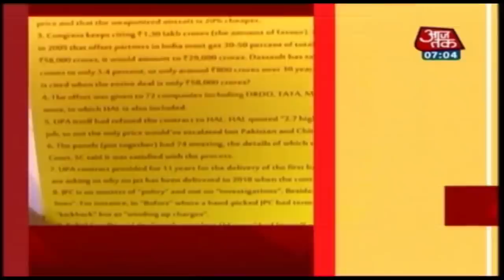News 100 Nonstop | January 22, 2019